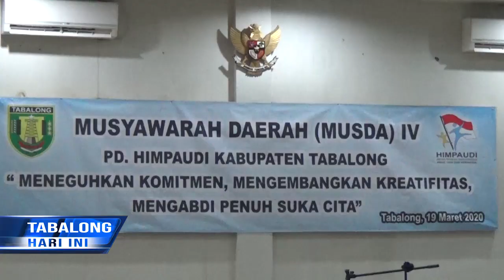HIMPAUDI Harus Mampu Majukan Kualitas Pendidikan